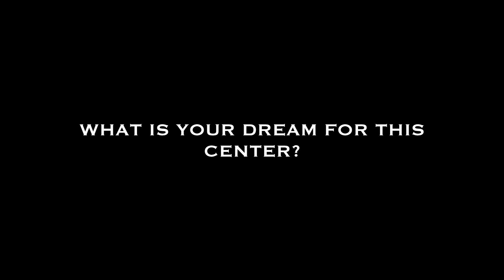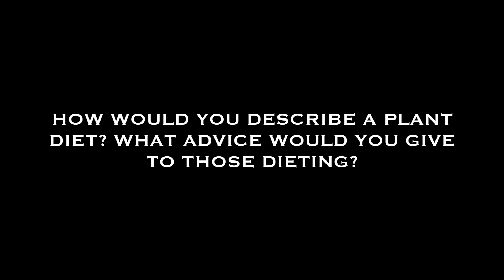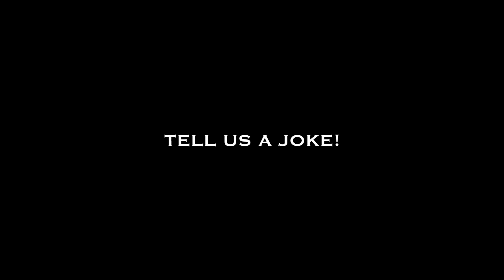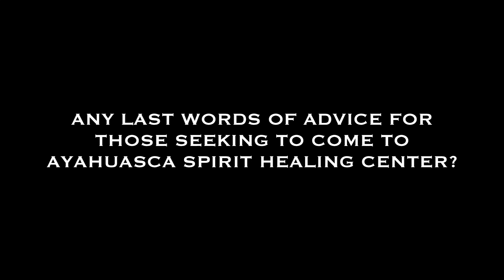Shaman Wiler Interview 2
Part 2 of Shaman Wiler,  from AYAHUASCA SPIRIT HEALING CENTER, interview